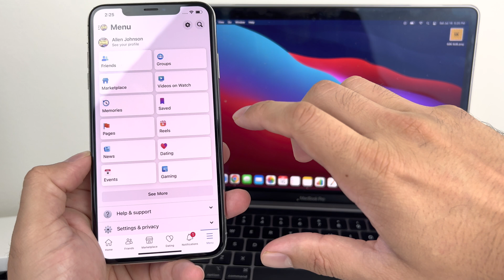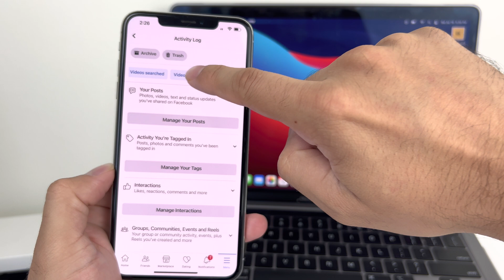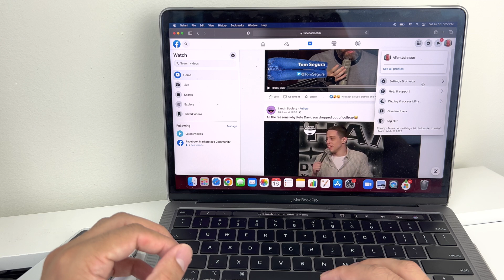How to Clear Videos Watched History on Facebook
We show you how to clear the history of videos you have watch on FaceBook on mobile or website. You can clear video watch history on phone through the FaceBook app or on your computer through the website with few clicks.

CHEAP iPad on Amazon
CHEAP iPad on eBay